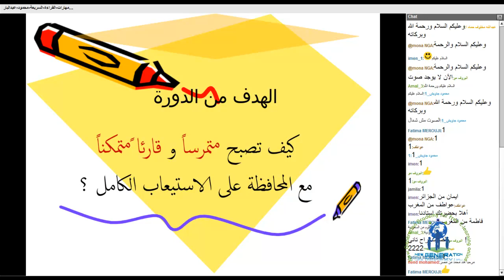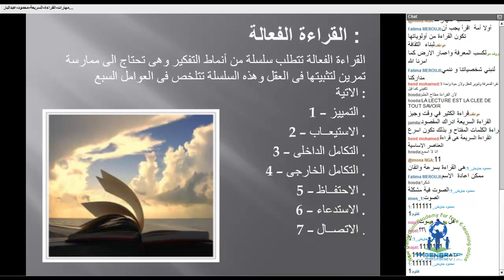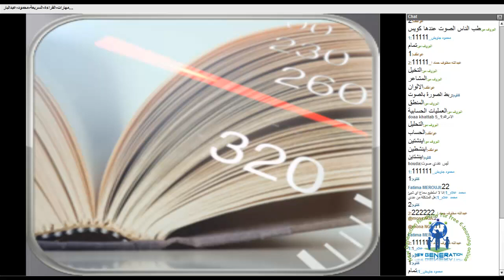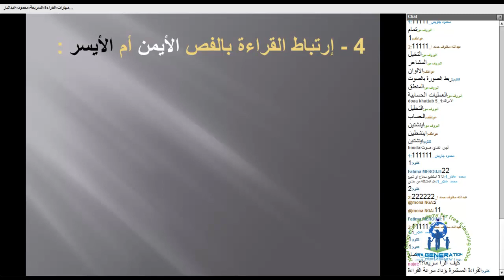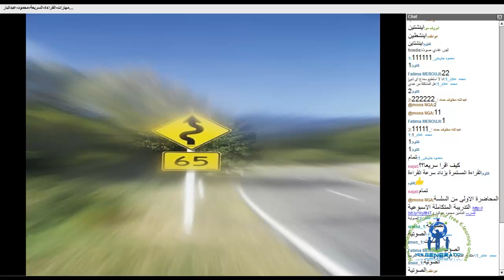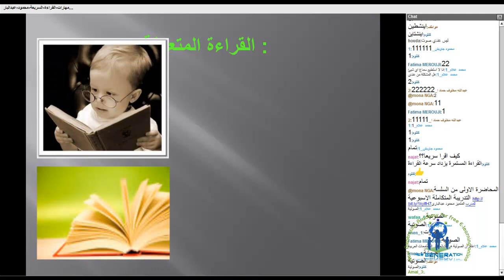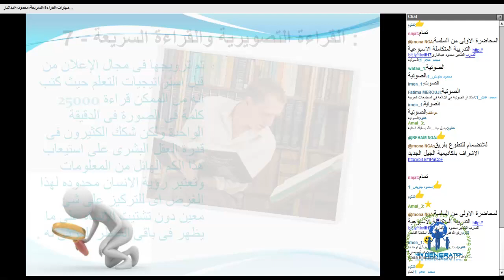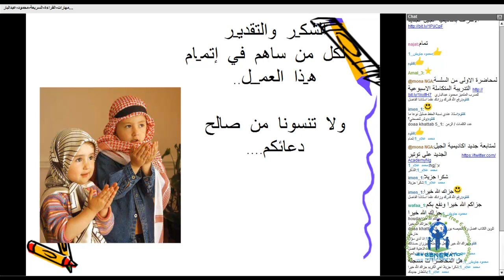NGA سلسلة تدربية متكاملة مع المدرب المتميز محمود عبد الباري مهارات القراءة السريعة